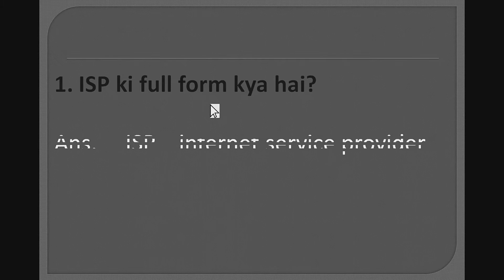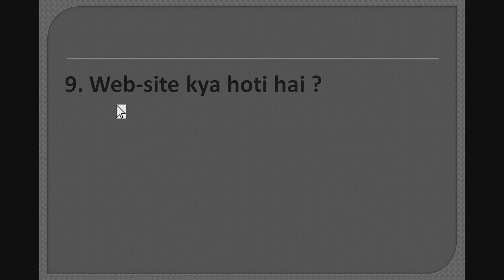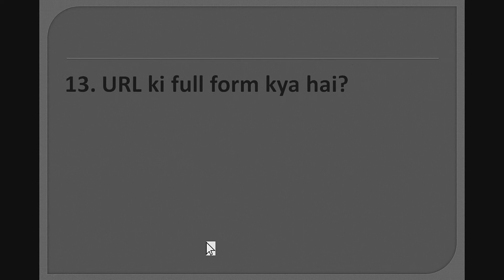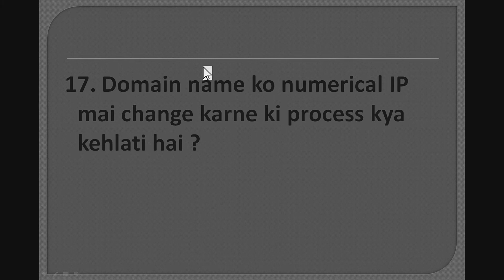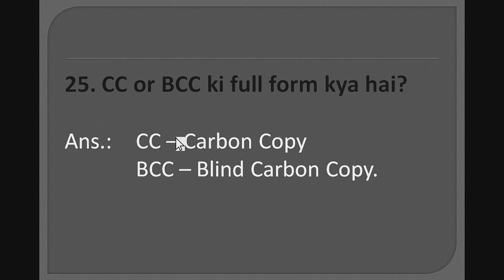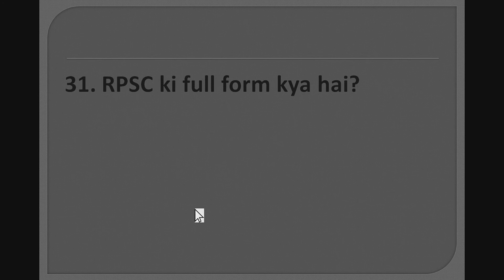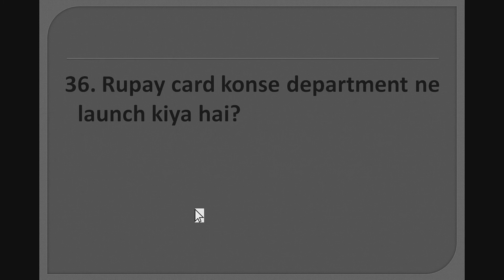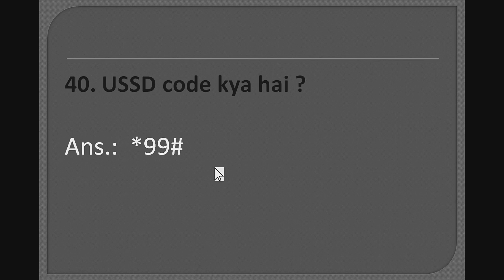RSCIT exam2021 || 21February2021 || important questions || Chapter #4 & #5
For Government